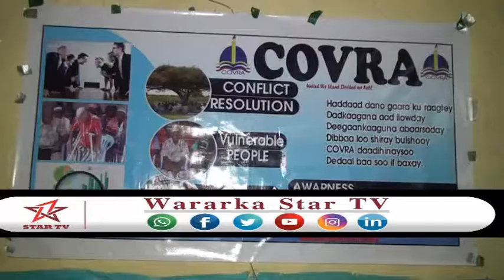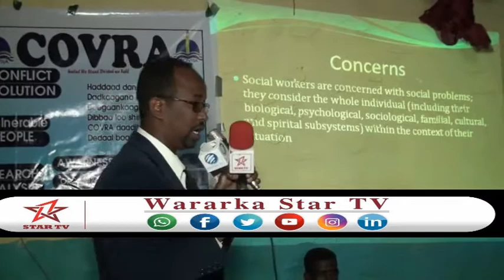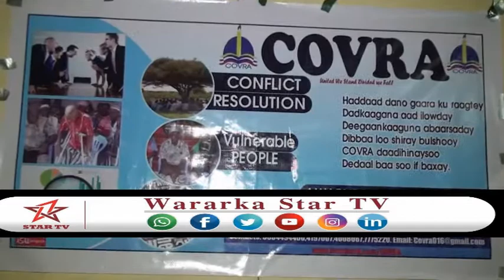Daawo AQoonyahan Khadar Cali Xakiin Oo Ardayda Jaamacada Sanaag U Jeediyay Qudbad Ku Aadan U Adeegid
Repored By Abdirahman Ahmed Elsar